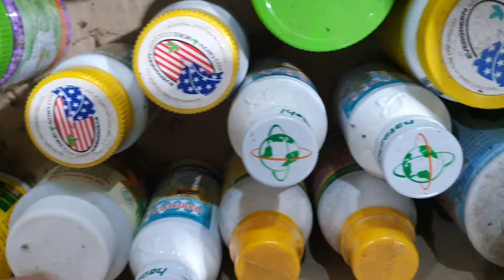SIÊU ĐẸPSÁNG15/6.CÁO XINH,CHỒN,TBS,SAMURAI,HỒ ĐIỆP,PHAN TRÍ,TÍM YÊNTỬ,HỌNGHỒNG(0849490188/0396164604